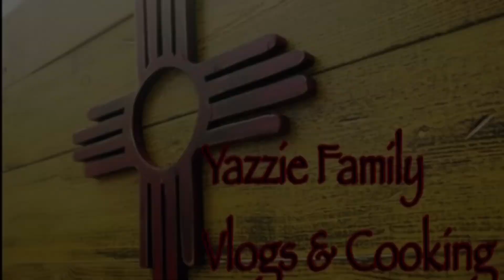Thursday Rez-Fav - MeatPie